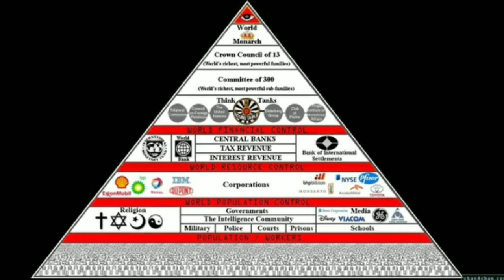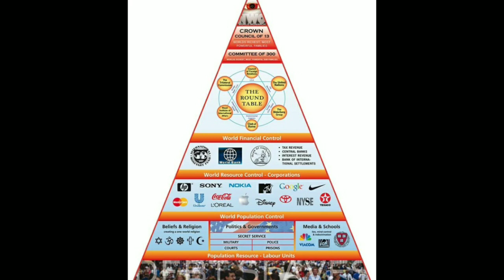They are Controlling the World [Hindi] | Illuminati Exposed | Your Shubhchintak | EP4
The Illuminati[1] (plural of Latin illuminatus, "enlightened") is a name given to several groups, both real and fictitious. Historically, the name usually refers to the Bavarian Illuminati, an Enlightenment-era secret society founded on 1 May 1776 in Bavaria, today part of Germany. The society's goals were to oppose superstition, obscurantism, religious influence over public life, and abuses of state power. "The order of the day," they wrote in their general statutes, "is to put an end to the machinations of the purveyors of injustice, to control them without dominating them."
Soutce : Wikipedia